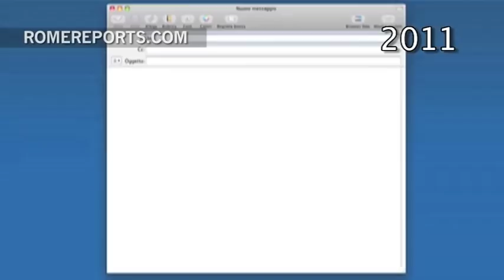Benedict XVI turns 86 years old, first birthday as Pope emeritus